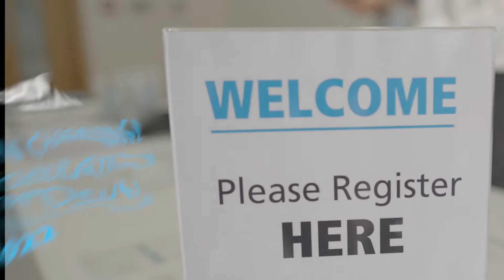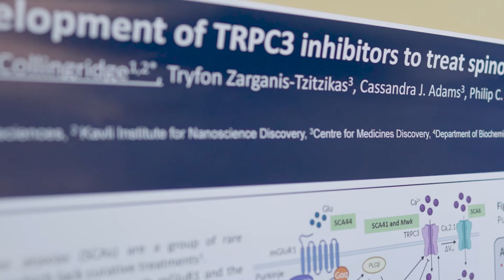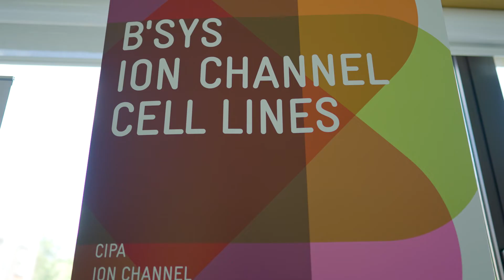Ion Channel Modulation Symposium 2022, UK- what did some of the delegates say about ICMS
We have asked some of the delegates from ICMS 2022 in Cambridge, UK why they enjoy coming to the symposium.